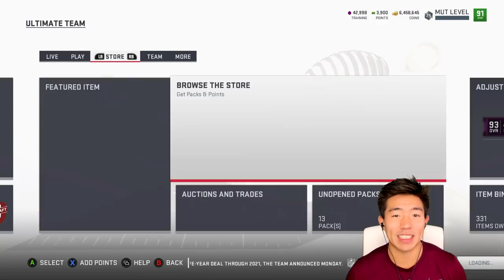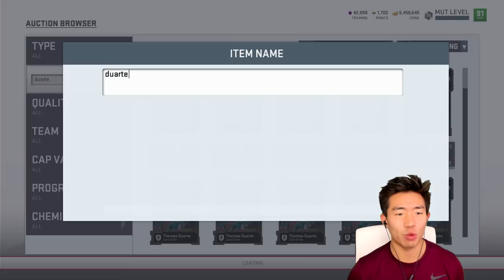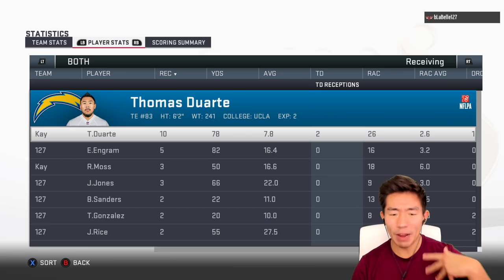GREATEST PLAYER IN THE HISTORY! 99 THOMAS DUARTE THE MYTH! Madden 19 Ultimate Team(PARODY)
We get the Greatest Player Ever in Sports! THE LEGENDARY THOMAS DUARTE! We hit pack luck then get into two games (PARODY)